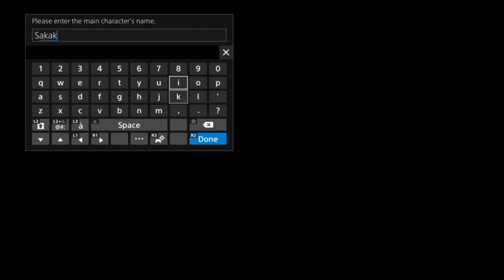digimon world next order pt 1(*˘︶˘*).｡.:*♡